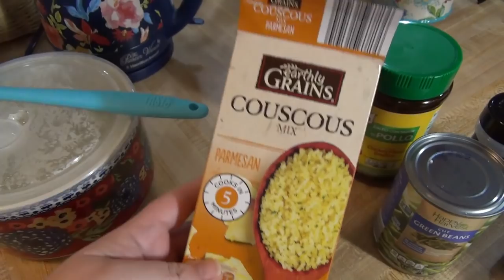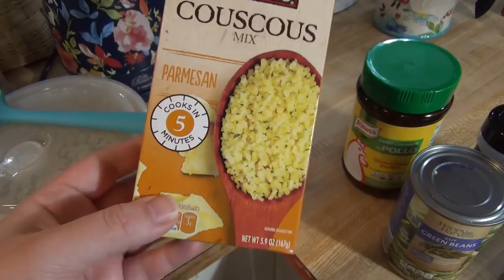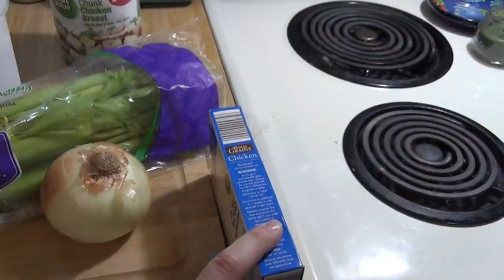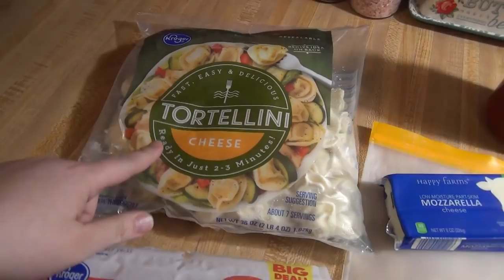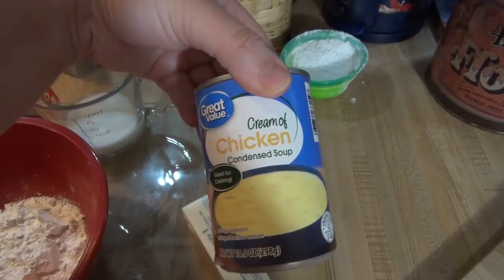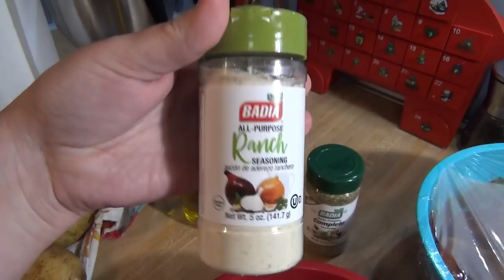WHAT'S FOR DINNER? #145 | Real Life Family Meal Ideas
WHAT'S FOR DINNER PLAYLIST Over 140 weekly what's for dinner videos for motivation to cook more at home.

0:00 Intro
0:40 Parmesan Crusted Tilapia
4:33 Chicken & Rice
10:27 Tortellini Casserole
15:07 Chicken & Dumplings
21:30 BBQ Pork Chops & Ranch Potatoes
26:22 Cowboy Beans
30:17 Sticky Honey Chicken

Ingredients (This can also be done with Tilapia):
2 boneless skinless chicken breasts cut in half so they're thin (4 Tilapia fillets)
4 TBSP sour cream
1/2 cup crushed crackers or panko bread crumbs
1 cup shredded cheddar cheese (or parmesan)
salt & pepper (or any seasoning you like. Lately I like it with Tony Chachere's)

CHICKEN & RICE I use celery instead of pepper

1/2 lb Bacon
1 lb ground beef
2 cans Pork n Beans
1 TBSP minced onion
1 TBSP minced garlic
3 TBSP brown sugar
2 TBSP Worcestershire
1 TBSP mustard
2 TBSP Ketchup
1 TBSP sriracha
parsley
seasoned salt
pepper
1 cup of shredded cheese

STICKY HONEY CHICKEN I double the sauce

Equal parts water & rice (I did 2 cups each)
splash of white vinegar, a splash of olive oil
Manual High pressure for 5 minutes. Natural release for 18 minutes. Fluff & serve.

♥My Meal Planner